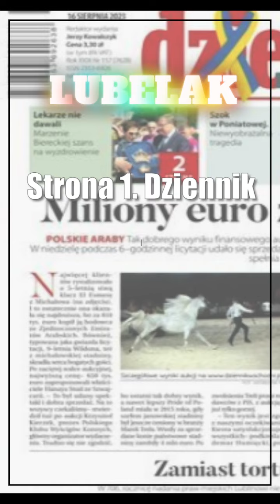Strona 1. Dziennika Wschodniego z dnia 16 sierpnia 2023 r.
🗞️ Znamy listy kandydatów KO w wyborach do Sejmu. Marta Wcisło i Krzysztof Grabczuk jedynkami
🗞️ Lublin: Odwołania od ocen projektów z Budżetu Obywatelskiego rozpatrzone
🗞️ Mieszkańcy polubili operetkę. Na festiwal przyjedzie też Andrzej Seweryn
🗞️ Motor Lublin pokonał rezerwy Lecha Poznań i gra dalej w Fortuna Pucharze Polski